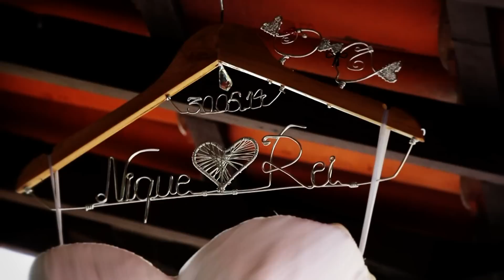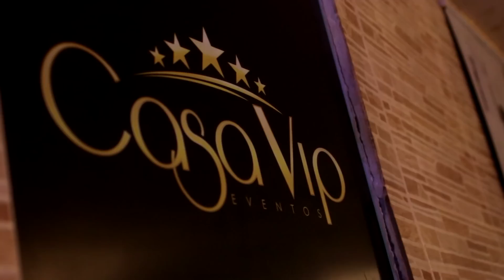Trailer de Monique e Reinaldo